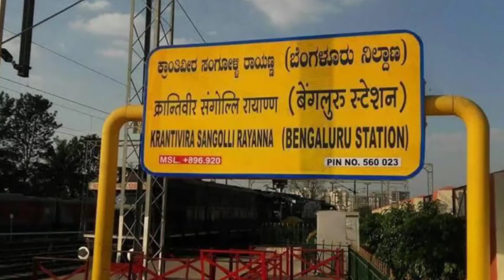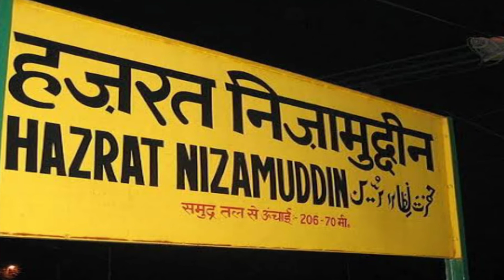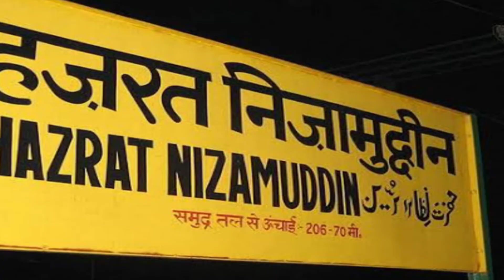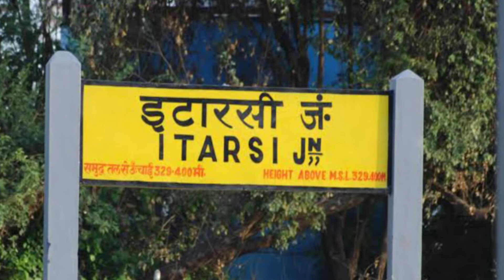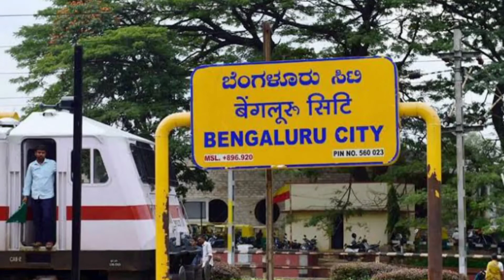22692 bengaluru city rajdhani exp complete schedule 22691 ksr bengaluru nizamuddin rajdhani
22692 bengaluru city rajdhani exp complete schedule 22691 ksr bengaluru nizamuddin rajdhani@ jay bharat jay rail

22692 nizamuddin ksr bengaluru city rajdhani express

22691 bengaluru nizamuddin rajdhani express